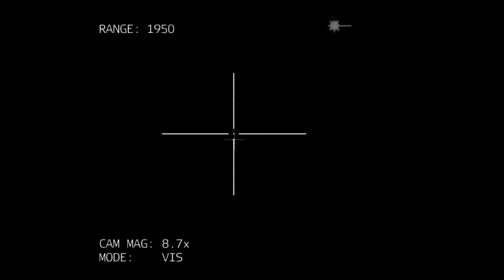Azerbaijan Army released footage of Armenian commander Ruben Sanamyan killed in UCAV attack